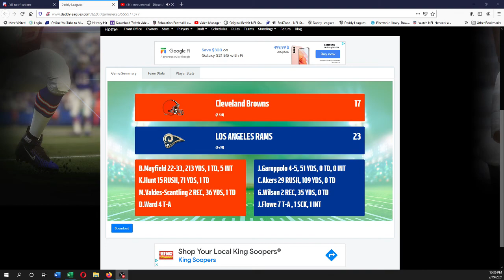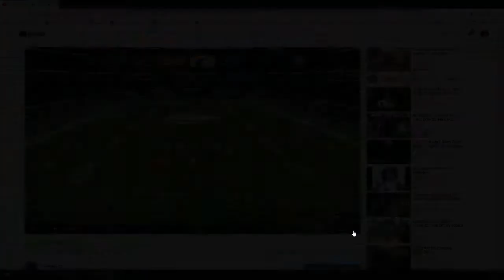M21 - 220 Rams vs Browns Postgame